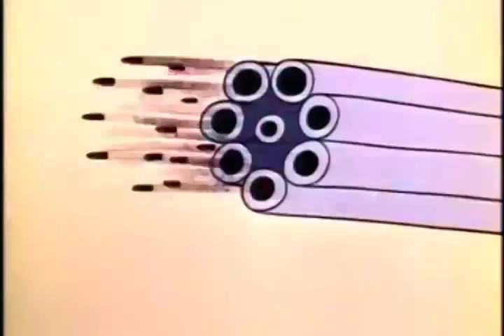Go Go Gophers - Gatling Gophers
Gatling Gophers – The Colonel acquires a Gatling gun to use against the Gophers.